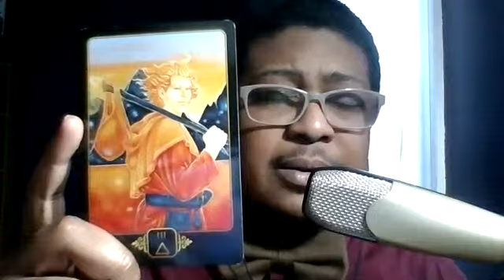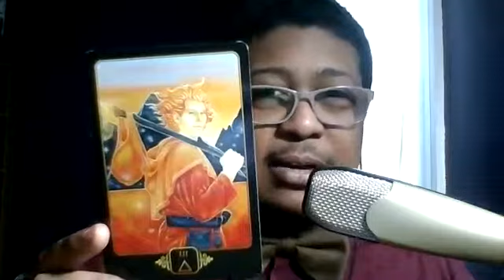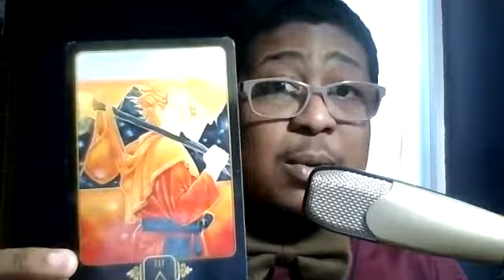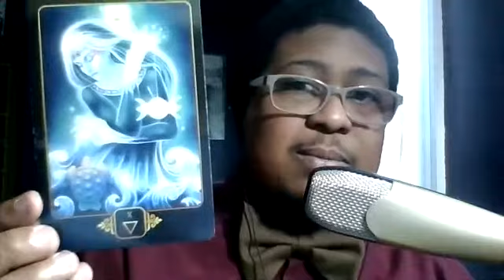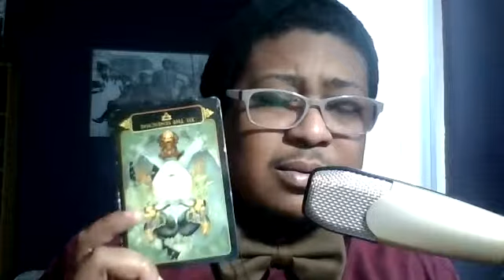Aquarius: Throwing Hands in the Name of Justice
Spirit has a messages for Aquarians who are called to get involved in their political communities. This general message are dedicated to Freedom Fighters.

For more content from The Bow Tie Psychic, visit Facebook and Instagram.

Also go your favorite hosting site you use to listen to the podcast!